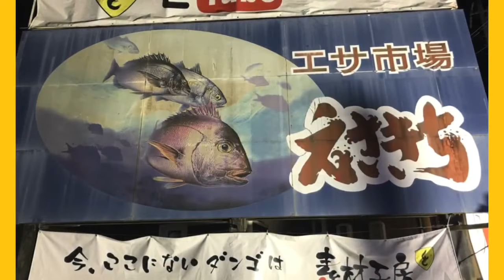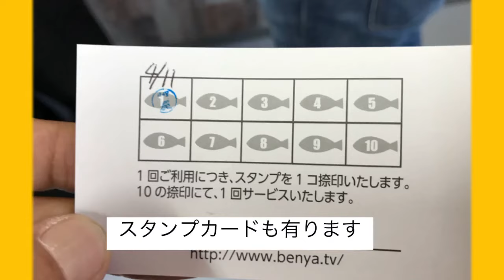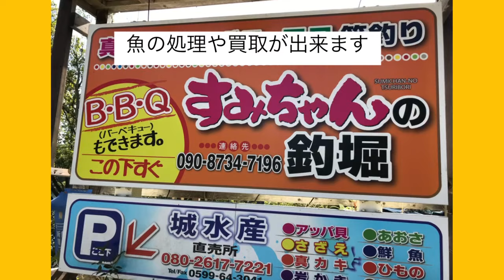【海上釣堀辨屋】初の辨屋でカンパチ仕留める！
【海上釣堀辨屋】4／11日 初めて三重県の辨屋さんに行って来ました。
釣果は惨敗で撮れ高が無いので、辨屋さんでの分からない事もありましたので、今後初めて行かれる方への参考にでもなればと思います。
また、近辺情報もおり混ぜての動画となっております。
話題の買取り店の城水産、釣具店のエサ吉、旭家。
メガヒラマサを釣りに意気揚々と挑んだんですが…果たして結果は？

釣果報告
カンパチ１匹